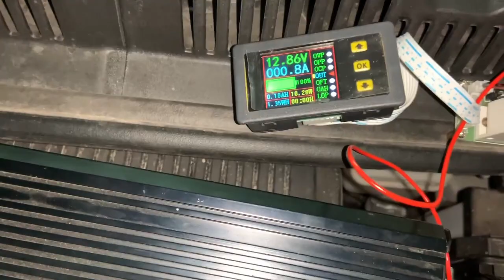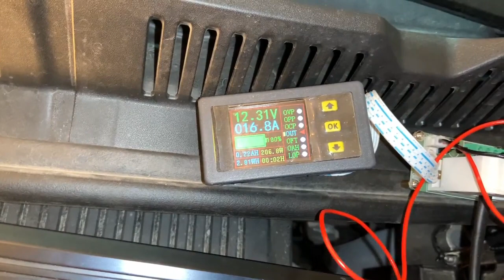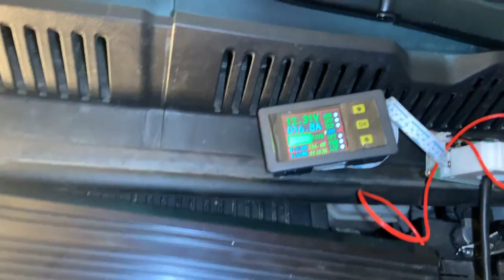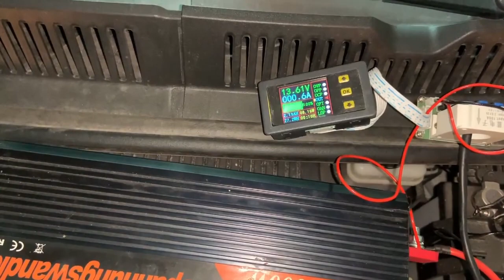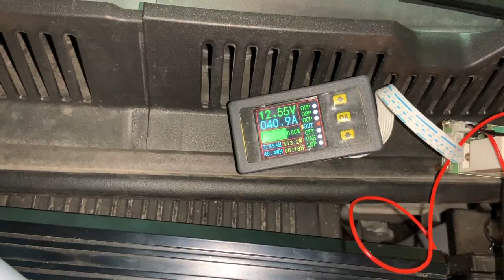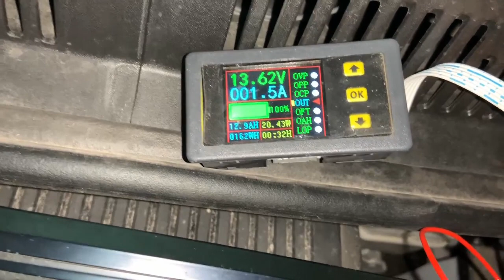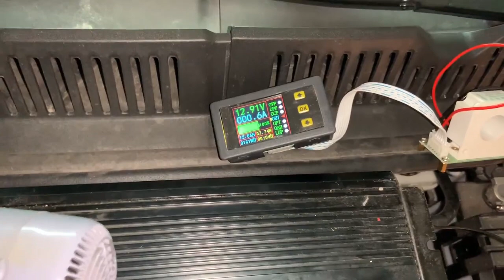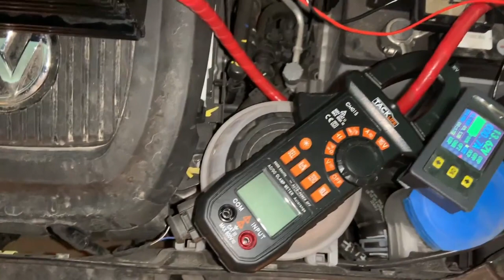How to add 1.5 kWh 220V AC outlet to VW e-up using inverter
I have received several requests to research a possible options how to have an AC power outlet from the Volkswagen e-up (It should be the same with Seat Mii electric or Skoda Citigo iv). Here I have managed to pull 1.3 kWh from the car DC-DC step down converter that lowers the high voltage battery to 12V. The fuse is rated at 250A so I think it is saver to pull 130A from the converter in order to create a 1.5kWh outlet, which I can use for various things.

Here it is the inverter I am recommending to use if you would like to have an AC power in your electric vehicle: Pure sine wave inverter 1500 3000W
Here are the list of parts used in this video:
1. Pure sine wave inverter 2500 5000W
2. LCD Digital Voltmeter Ampmeter DC 0-90V 0-100A Hall Sensor
3. Clamp Meter